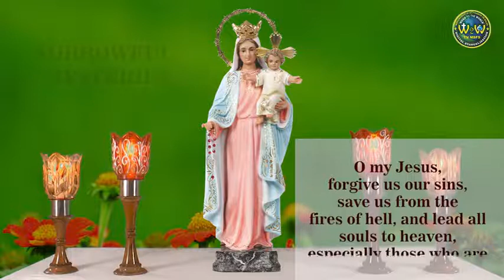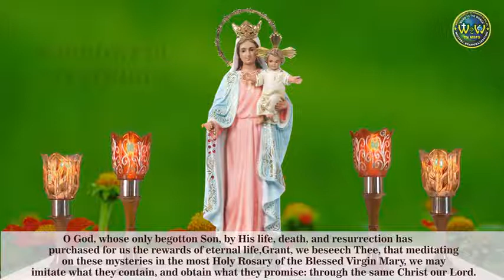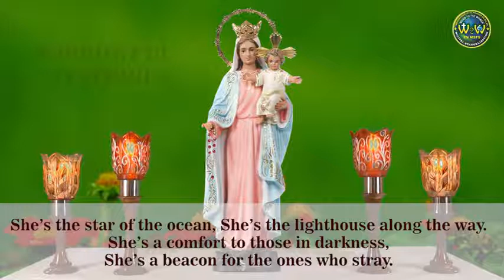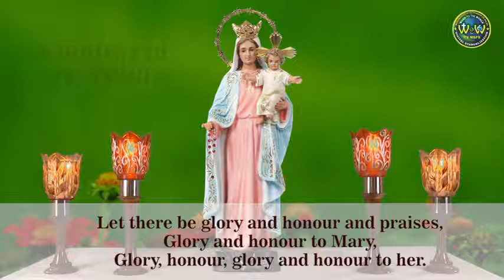The Sorrowful Mysteries | 10 JUNE 2022 AT 4.00 PM | PRAYING FOR THE SICK AND THE SUFFERING